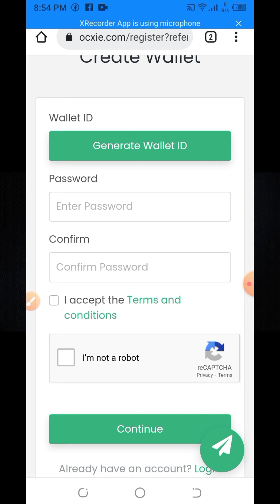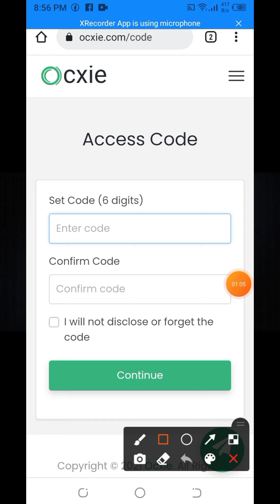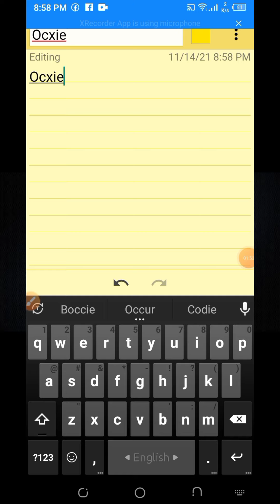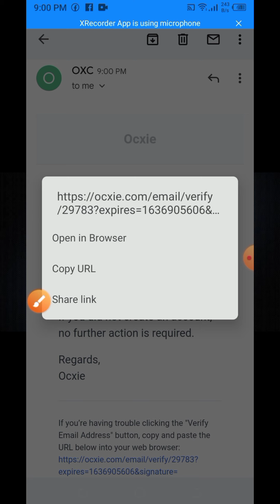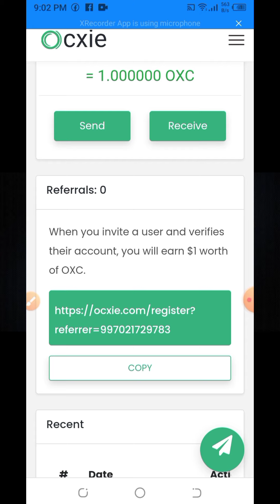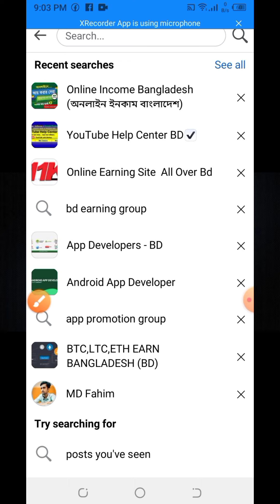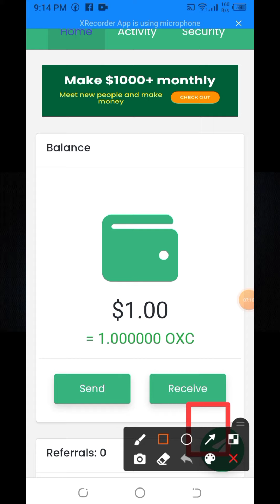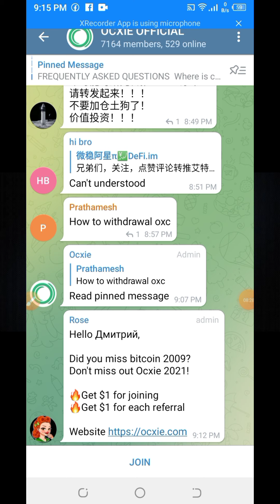Ocxie🔥New Free Crypto Earning Airdrop Bitcoin Token Bangla Tutorial 2021🔥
Those who are new members of my channel must subscribe to my channel and turn on the bell icon next to it so that you can easily get new earning videos. Hello friends, how are you all? Where you only get 1 Dollar Free just by registering. You also have the opportunity to earn 5 to 10 dollars per day from this site. In today's video I will show you how you can get one dollar free by registering and how you can earn more income on this site. And in the video I will tell you more about the withdraw  process on this site. And if you work on this site, you will not get paid, so try to show the full video with your attention to work properly.

This video make on 5 Topics:-

👉Ocxie Payment Proof & Ocxie Withdrawal.
👉new earning sites
👉airdrop bangla